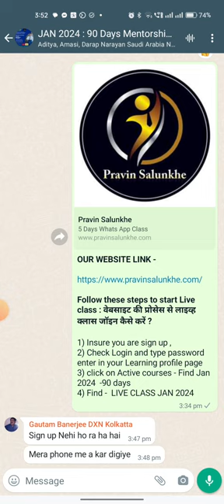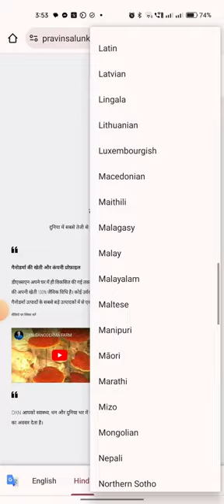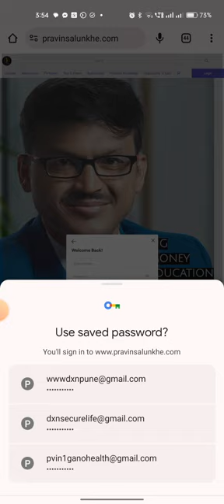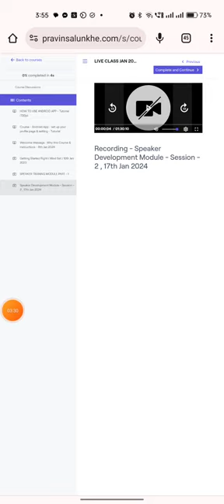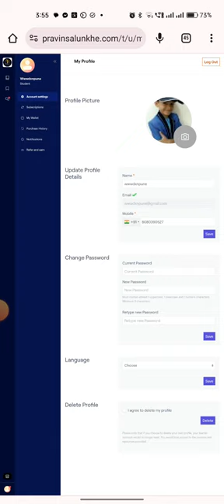INSTALL THIS APP and get start your learning access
PRAVIN SALUNKHE